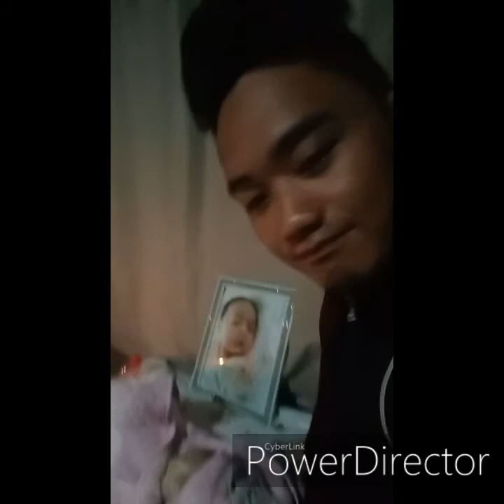Farewell baby cyrstal😢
Ito yung napaka sakit na nangyari sa buhay ko.. Hindi namin alam kung paano muling magsimula. 😢😢